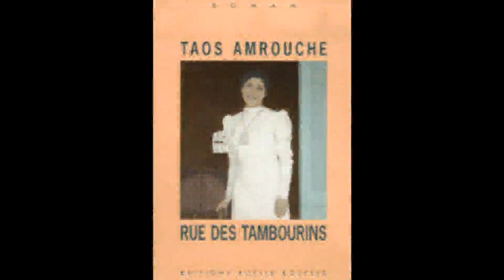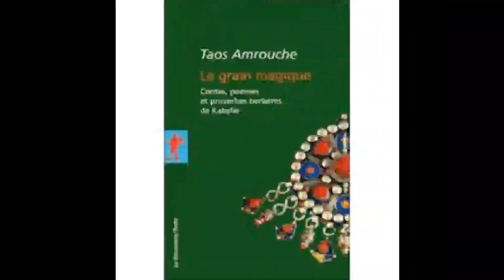TAOS AMROUCHE LÉGENDE DE FEMME KABYLE by idir Amrouche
TAOS AMROUCHE LÉGENDE
DE  FEMME KABYLE
by: idir Amrouche
édition : 2015